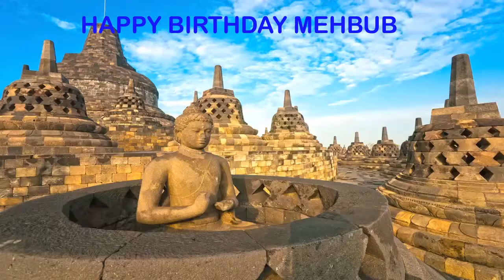Mehbub Landmarks & Lugares Famosos - Happy Birthday